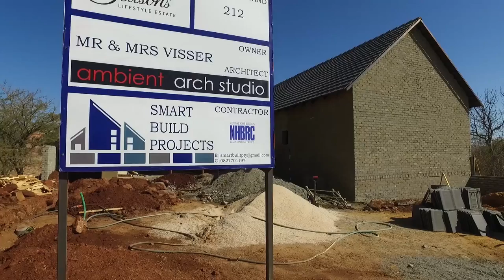4 Bedroom House for sale in North West | Hartbeespoort Dam | Seasons Lifestyle Estate| T952155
4 Bedroom House in Seasons Lifestyle Estate, 212 seasons golf estate, In the process of being completed, don't miss out on this perfectly planned and designed property. T